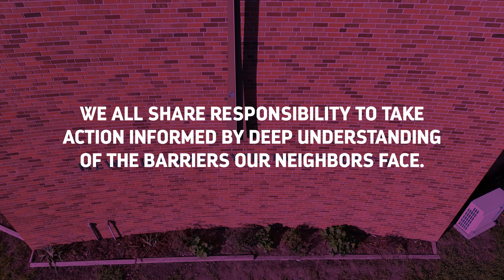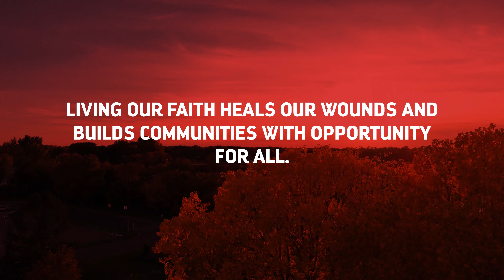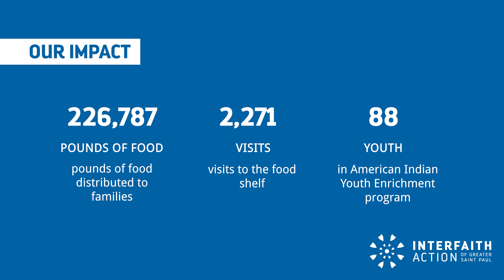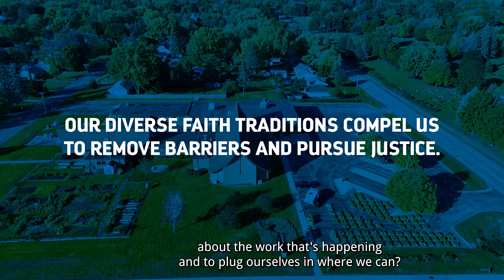Bringing Faith to Life 2023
Organizational highlights shared at Interfaith Action of Greater Saint Paul's 2023 "Bringing Faith to Life" breakfast